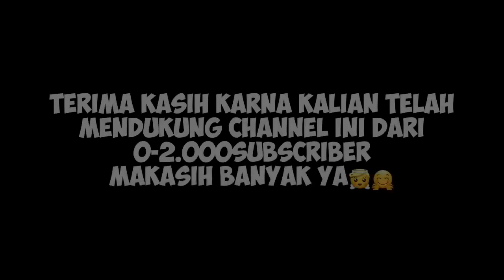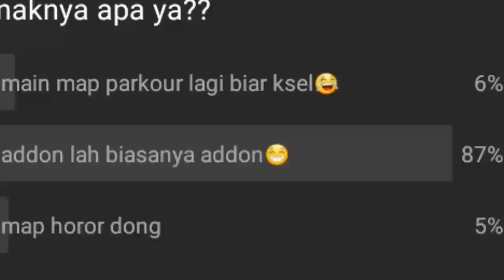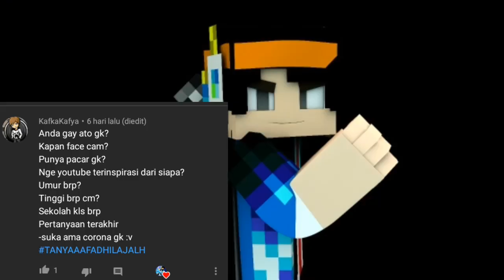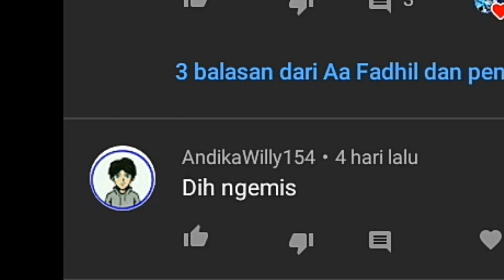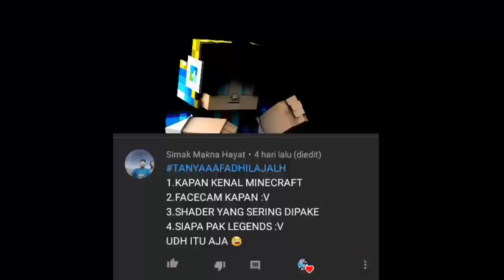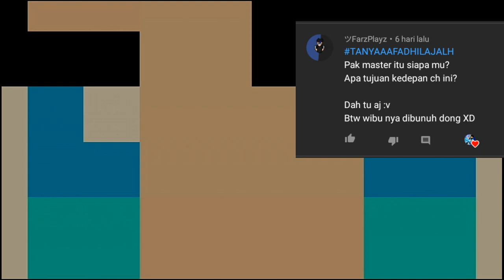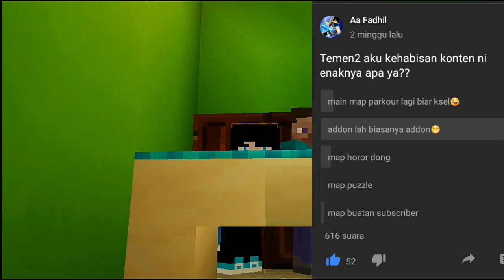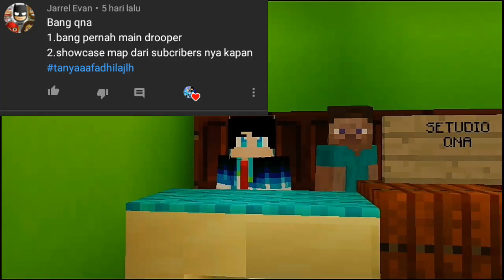JAWAB PERTANYAAN KALIAN SPESIAL 2.000SUBSCRIBER | TERIMA KASIH !!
Waw lagi gabut menjawab qna pasti kocak dah😅

💠AKU SANGAT BERTERIMA KASIH KEPADA KALIAN SEMUA YG UDAH DUKUNG TERUS AA FADHIL 0-2k SUBSCRIBER AKU SANGAT BERTERIMA KASIH KEPADA KALIAN SEMUA YA KALIAN BAIK BANGET😢😇🤗

Follow ig ku ya teman teman:D
🔶DOWNLOAD🔶
➡Pack skin Aa Fadhil yg baru

🌐PARTNER🌐
➡come back
➡katanya weekend😅
Backsound yg saya pakai:D
Roa music:spring
Undertale:dating start

Terima kasih ya untuk Banner,Render,dan intronya😊

✨outro by:✨
➡Anggun Aprilia

TEMAN TEMAN KU YG PADA BAIK DAN SELALU SUPPORT CHANNEL KU😇

MAKASIH YA SUPPORTNYA SEMOGA KALIAN DAN AKU BISA MENEMBUS 100K SUBSCRIBER AMIN. 😇
Terimakasih yang sudah menonton videoku sampai habis mudah mudahan kalian terhibur dengan videoku yg lucu dan garing ya teman teman.😊
Dadahh.

LIKE. ➡bila mau⬅

KOMEN. ➡yg baik⬅

DAN SHARE. ➡jika perlu⬅